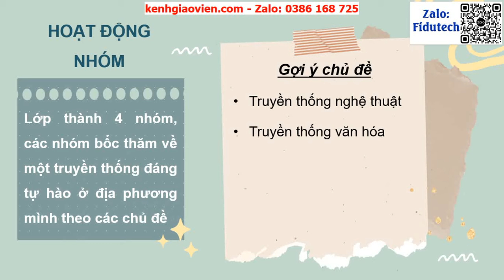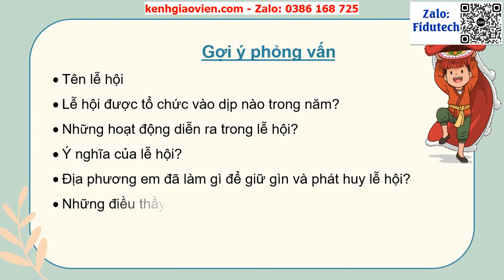Giáo án powerpoint CĐ4 - tuần 14: Tự hào truyền...| GA điện tử Hoạt động trải nghiệm 7 cánh diều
Phía trên là giáo án Powerpoint hay còn gọi là giáo án điện tử, giáo án trình chiếu CĐ4 - tuần 14: Tự hào truyền thống quê hương | Sách hoạt động trải nghiệm 7 cánh diều. Giáo án được làm với phong cách: hiện đại, đẹp mắt để tạo sự hứng thú cho học sinh.
Ngoài ra, chúng tôi có đầy đủ giáo án powerpoint các bài khác trong chương trình sách giáo khoa hoạt động trải nghiệm 7 cánh diều. Tin chắc rằng: Khi sở hữu bộ giáo án này, việc giảng dạy của thầy cô sẽ trở nên nhẹ nhàng và đạt hiệu quả tốt.